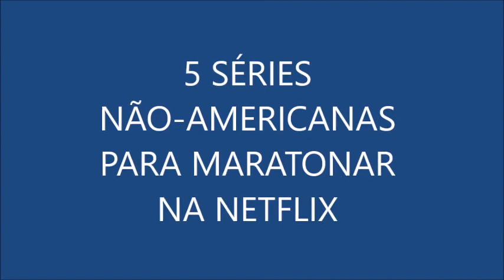5 SÉRIES NÃO-AMERICANAS PARA MARATONAR NA NETFLIX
5 dicas de  séries não-americanas na Netflix que você precisa maratonar hoje mesmo.